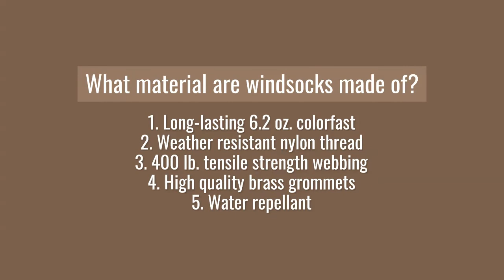Best General Aviation Windsocks - Aerosock Inc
Aviation windsocks are widely used in airports to help guide pilots. With windsocks, pilots can ensure a safe landing and takeoff as it an indicator of wind direction and velocity. Our success is attributed to high-quality materials, superb craftsmanship, and friendly, fast service.
Aerosock Inc.